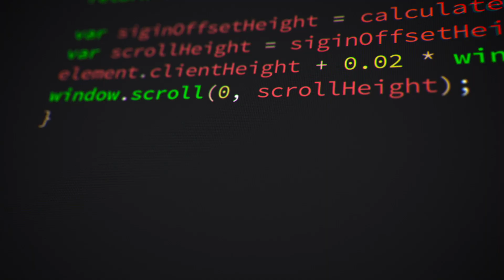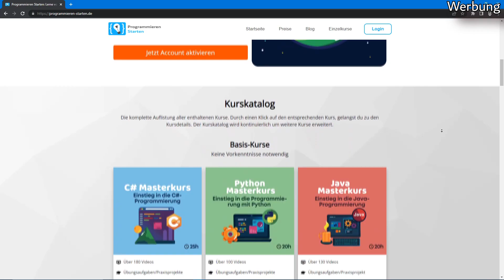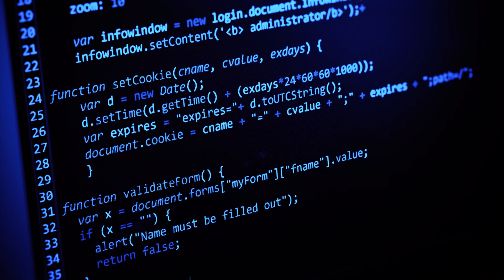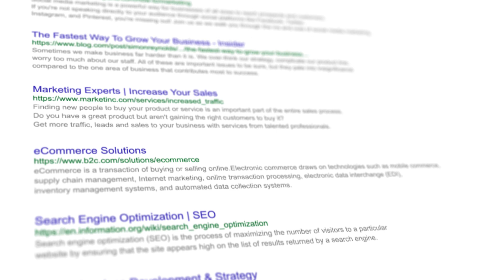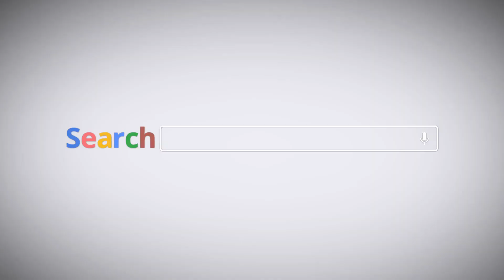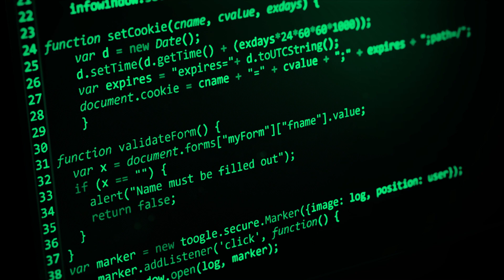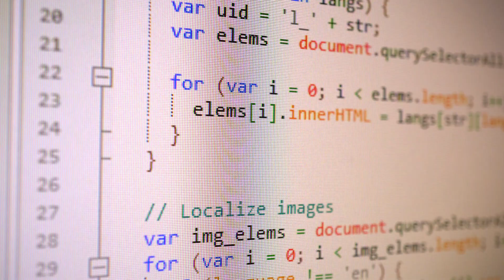SCHNELLER LERNEN: 3 Einfache Tricks für Programmierer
In diesem Video erkläre ich dir, wie du schneller Programmieren lernen kannst. Ich gebe dir dafür 3 Tipps an die Hand, welche du direkt umsetzen kannst um so deutlich schneller das Programmieren zu lernen.